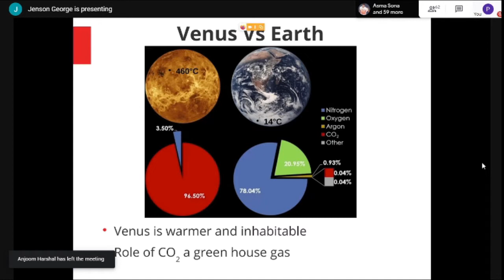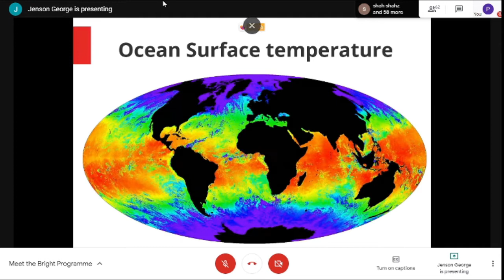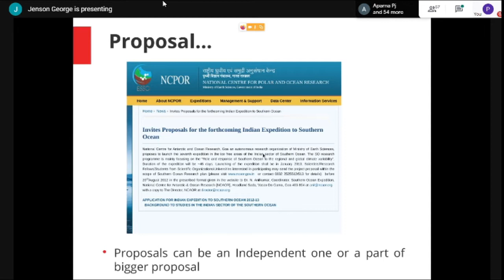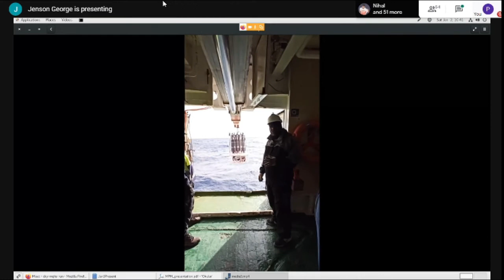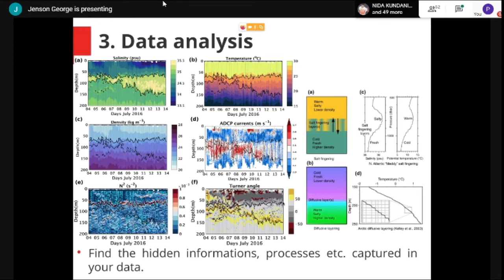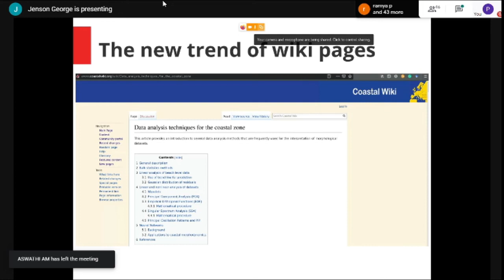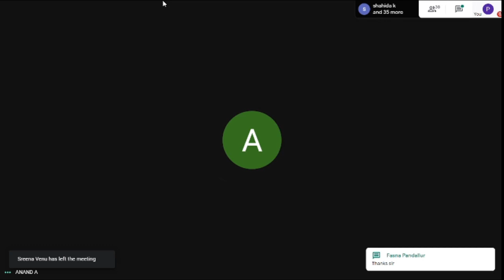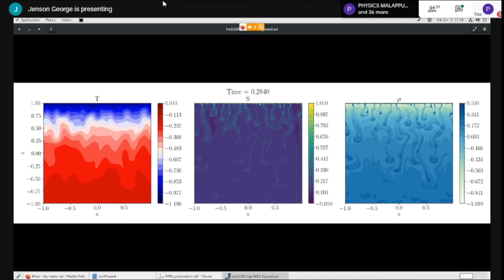Meet the Bright Program-4th Session; Department of Physics: Dr. Jenson George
The Department of Physics, Govt. College, Malappuram is delighted to introduce a Career and Skill Development Initiative, ‘Meet the Bright’. Successful alumni of the department shall share their personal experiences, opportunities and challenges which shall be very enriching and resourceful parameters for the students in deciding their launch pad.

The programme proposes to provide exposure to the students and keep them updated about various career opportunities based on their interests, aptitude and acumen. This shall enable them to plan and select a career of their choice.
The programme shall consist of a talk for about half an hour followed by an interaction session with the guest.